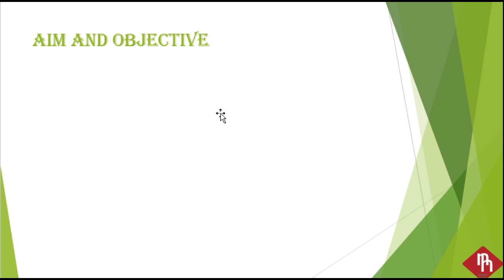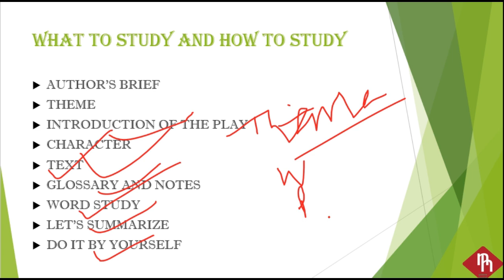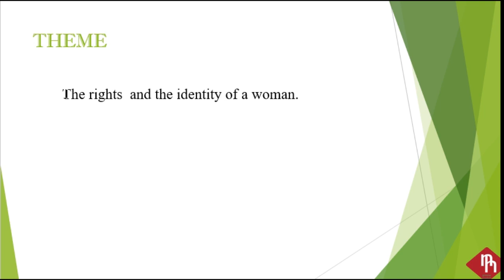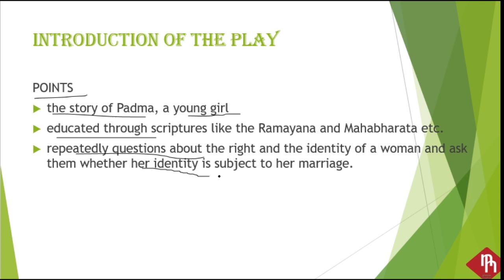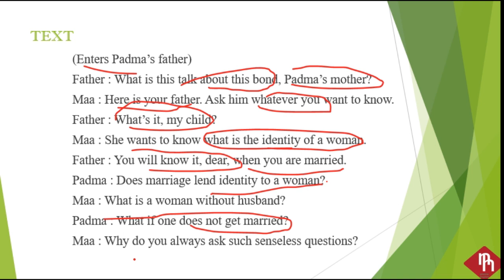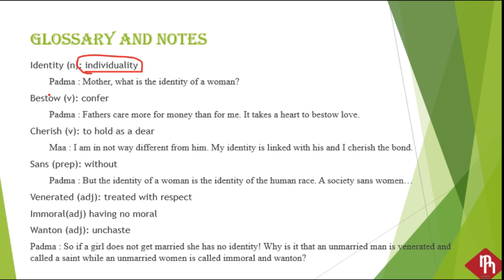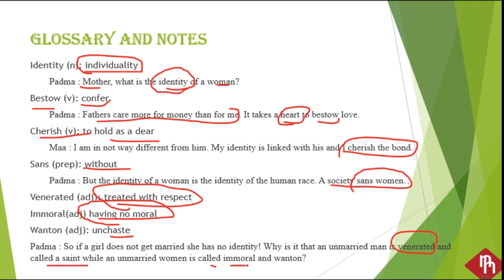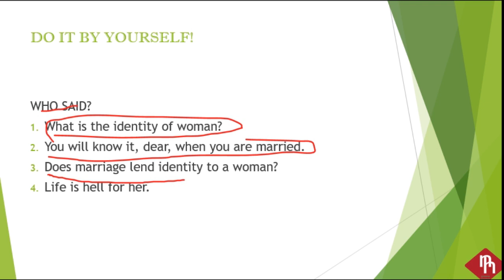DHARAM JUDDHA CLASS 9th , Chapter 1 English Panorama Part 1 Full Explanation with Hindi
Class 9th chapter 1 Dharam Juddha
learn with ease